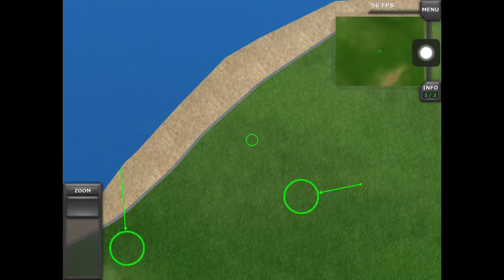TFS Needs an Update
Turboprop flight simulator gameplay and funny moments